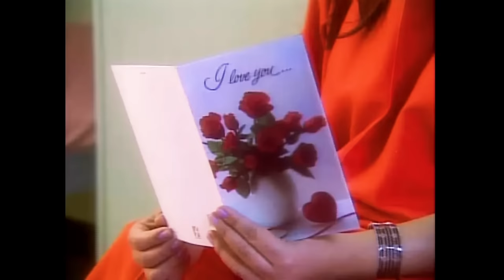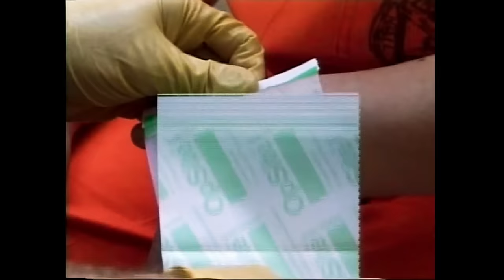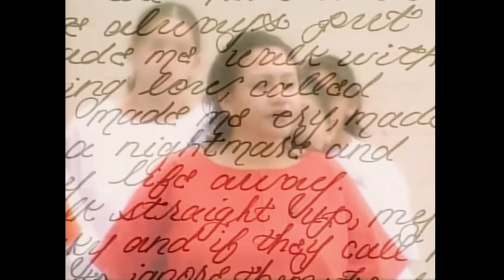Gangster Girls 1999 East LA VickysTown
Gangster Girls 1999 East LA VickysTown EastLos EnjoytheCruz 1080P